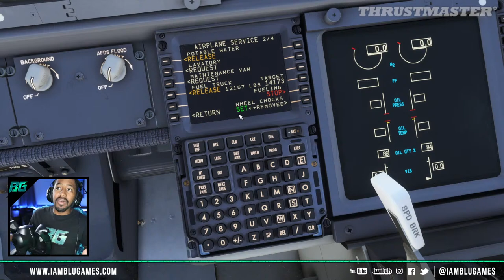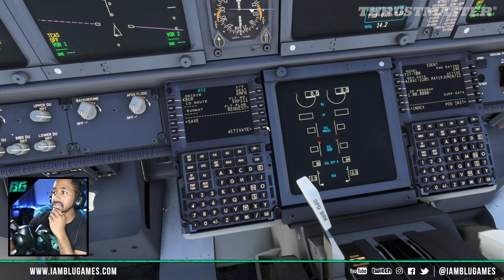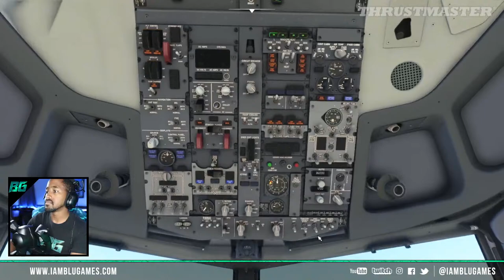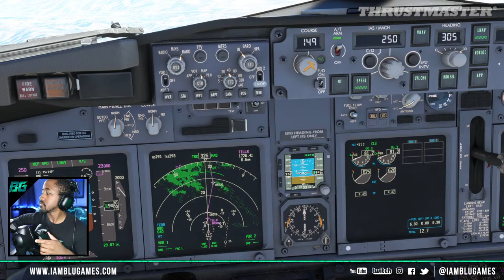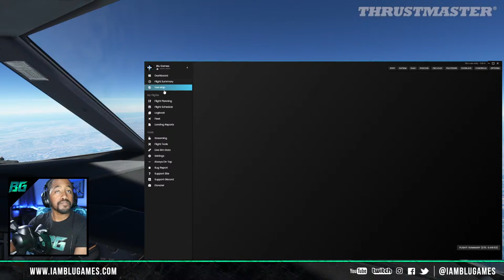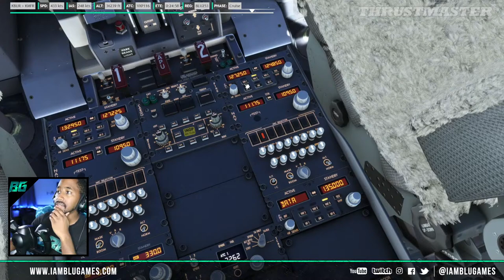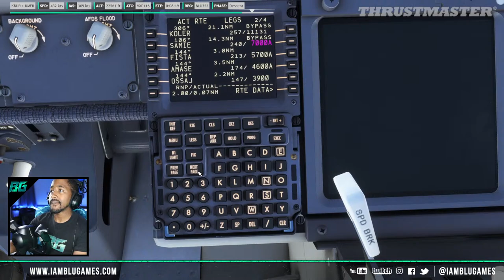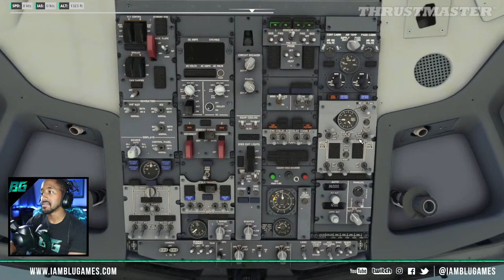Avelo Airlines PMDG 737 | KBUR-KMFR | MSFS (Pilotedge ATC)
Today's Flight: Avelo Airlines PMDG 737 | KBUR-KMFR (Pilotedge ATC Network)
Fly with me from Burbank California to Medford, the Rogue Valley in the Avelo Airliners PMDG 737 on the Pilotedge ATC Network
Don't miss the MSFS Landing Replay at the end.

Route 1: KBUR-KMFR

Memory: 32GB HyperX FURY DDR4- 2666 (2x16GB)